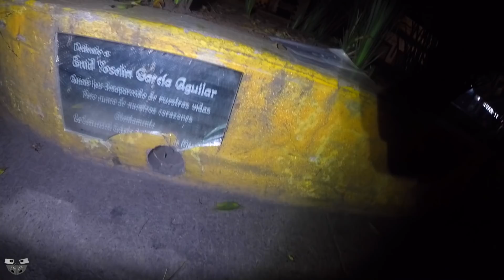Mantenimiento a Bicicletas Blancas CDMX 2018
Lamentablemente tenemos muchas bicicletas blancas en la CDMX por falta de cultura diseño vial en las calles para tener una sana y segura convivencia al rodar, me lanzo con mi querida división del sur para dar mantenimiento algunas bicicletas blancas colocadas en la ciudad, rodamos 40kms para tratar de cubrir la mayoria de ellas.